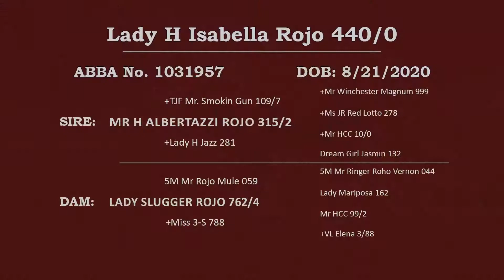Lot 5 - Lady H Isabella Rojo 440 0